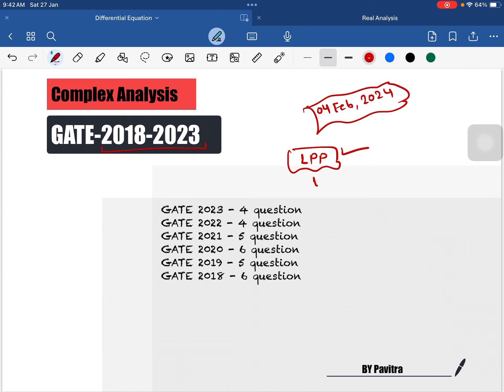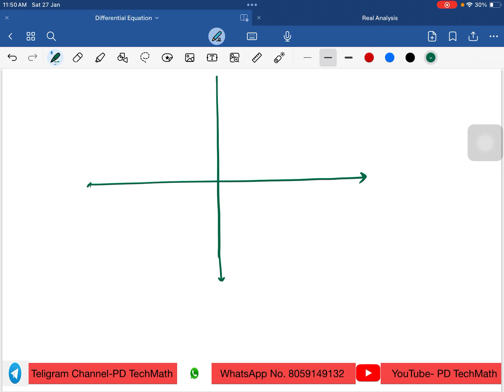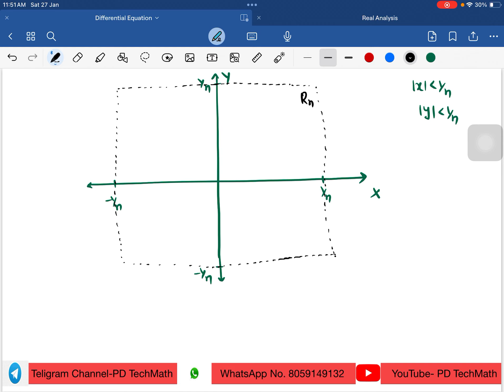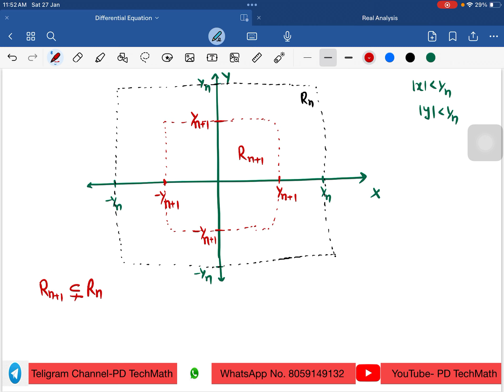Complex Analysis GATE 2018-2023| Complete Solution of Complex Analysis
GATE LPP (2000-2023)